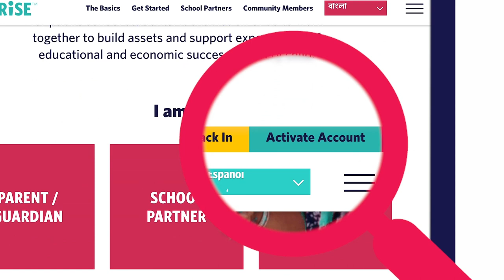NYC Kids RISE کے کالج کے لیے بچت پروگرام میں آپ کا خیر مقدم ہے!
تعلیمی سال ‎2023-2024 میں، کسی NYC پبلک اسکول (بشمول شرکت کنندہ چارٹر اسکولز) میں کنڈرگارٹن، پہلے گریڈ اور دوسرے گریڈ میں اندراج یافتہ طلبہ شرکت کر سکتے ہیں، چاہے ان کی فیملی کی آمدنی یا ترک وطن کی حیثیت جو بھی ہو۔
اہل بچوں کا خود بخود اندراج ہوتا ہے اور انہیں ابتدائی ‎$100 کے ساتھ ایک مفت NYC اسکالرشپ اکاؤنٹ (NYC Scholarship Account) ملتا ہے الّا یہ کہ ان کے والدین یا سرپرست شرکت نہیں کرنے کا انتخاب کریں اور آپٹ آؤٹ کریں۔